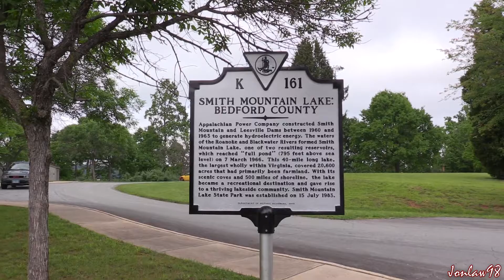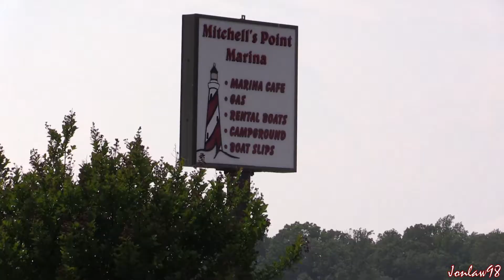Smith Mountain Lake Vlog w/ Jonlaw98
Smith Mountain Lake Vlog/clips! there's lots of water.

• More Vlogs!